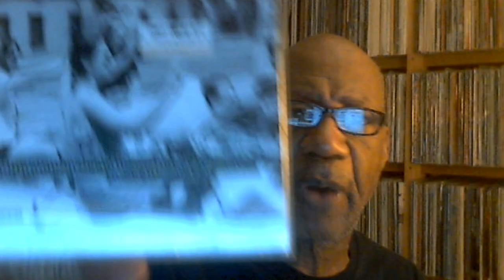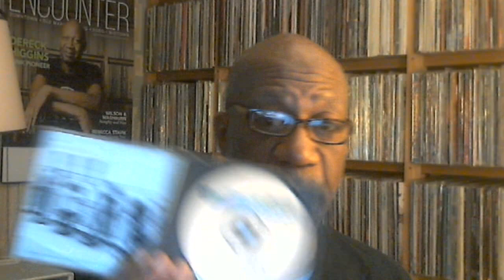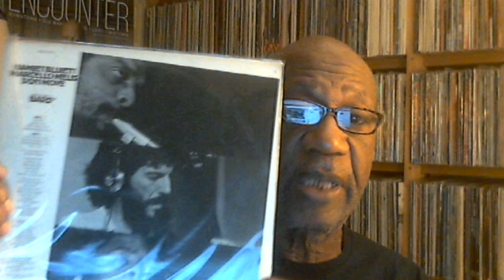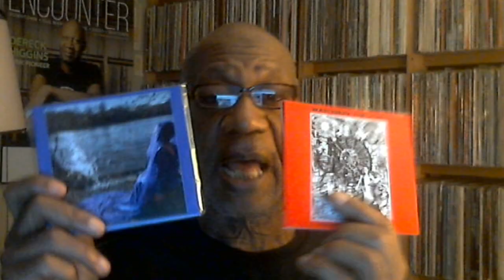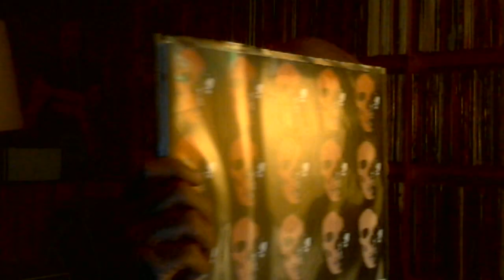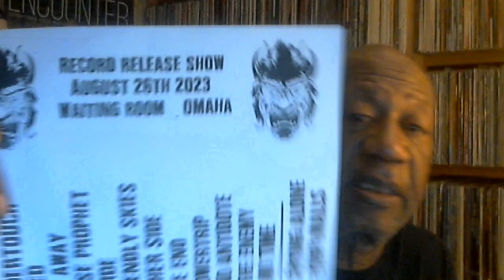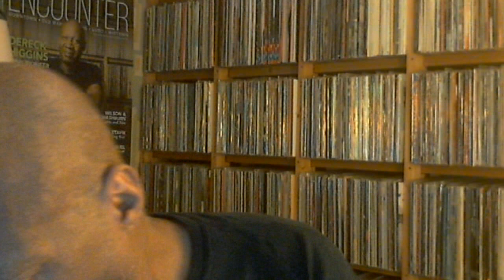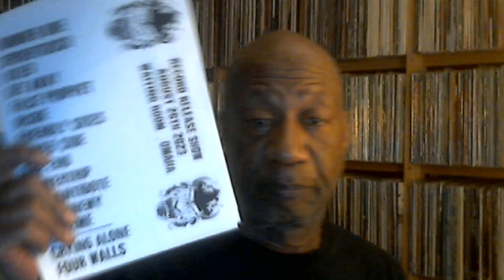Tuesday August 29, 2023